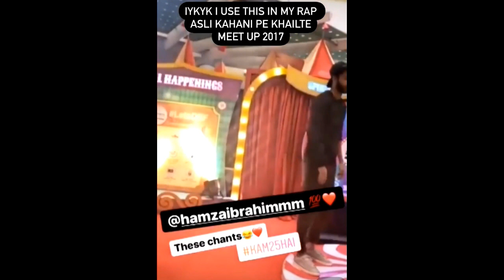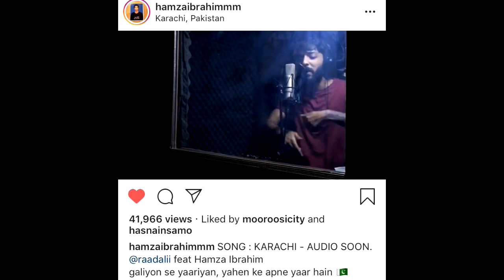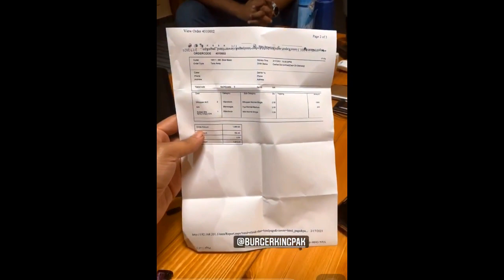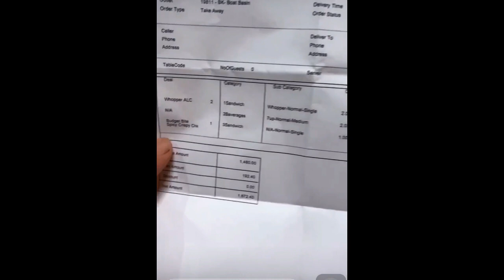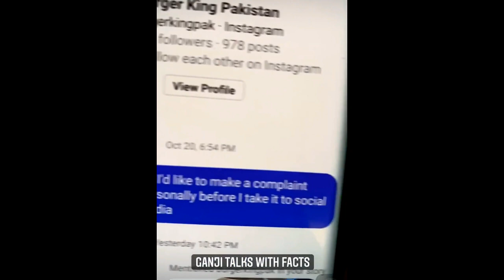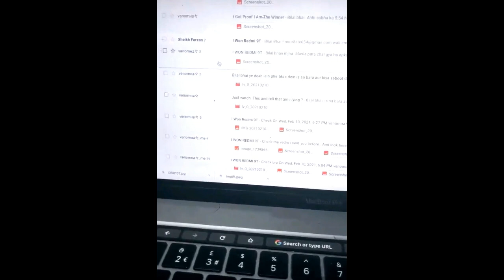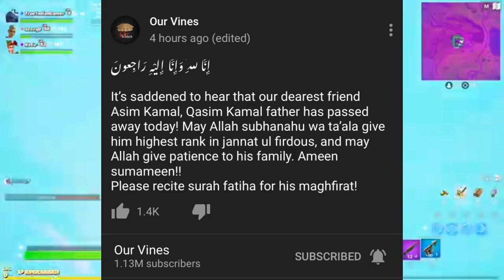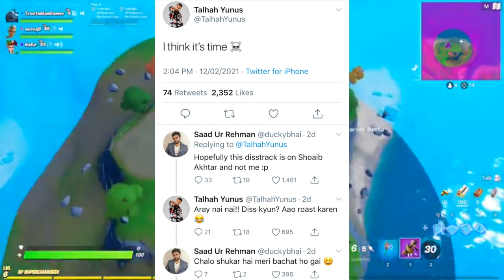Shahmeer Abbas Shah Challenges Elvish Yadav For Boxing Match | YS Diss On Ducky? | MrJay Record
Shahmeer Abbas Shah Challenges Elivish Yadav For Boxing Match | MrJayPlays Record | Irfan & Bhola
00:00 Intro
00:10 Hamza Ibrahim Vlog Update
00:54 Hamza Ibrahim New Rap Song Teaser
01:18 Sami Khan Khiljhi Warning
01:40 Ganji Swag Angry On Burger King
04:20 Shahmeer Abbas Shah Challenge Elvish
05:23 Bilal Munir On Fake GiveAways
06:51 Bilal Munir & RHS Meetup Reaction
07:46 Fahad Dean Is Back
08:22 Asim Kamal Father Passed Away
08:43 MrJayPlays Record
09:51 TY DISS On Ducky?
10:22 Acheivements
10:47 Outro